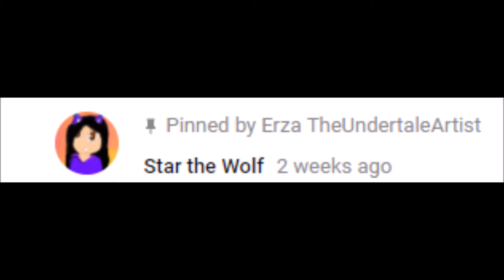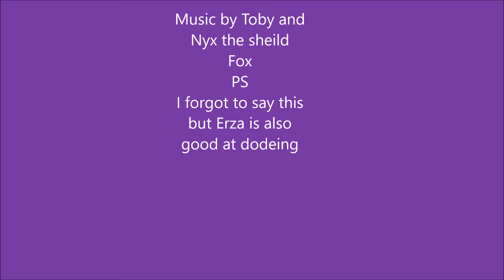Q an A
to star, wolfwho won the commission I don't know if you heard me?